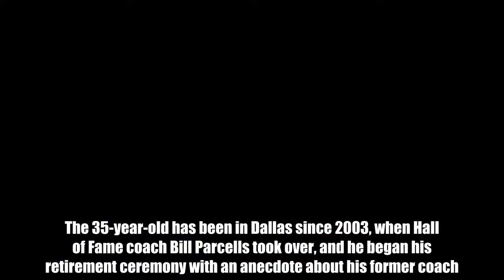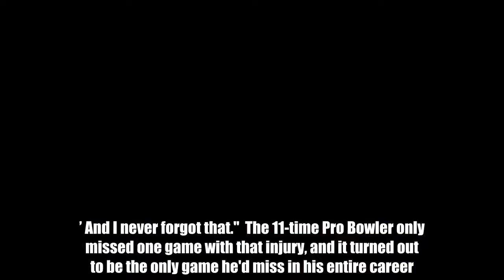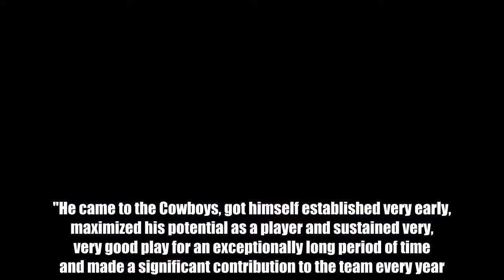Legendary former NFL coach heaps praise on newly-retired Cowboys TE Jason Witten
Longtime Cowboys TE Jason Witten confirmed in a press conference Thursday that he would be retiring from the NFL with immediate effect to take up a broadcasting career.  The 35-year-old has been in Dallas since 2003, when Hall of Fame coach Bill Parcells took over, and he began his retirement ceremony with an anecdote about his former coach.  Witten recalled an incident in his rookie year, after he had suffered a broken jaw that required three plates to be placed in his face to fix. He had just rejoined the team after spending a couple of days in hospital and was in the training room when Parcells approached him with some wisdom.  “'I’m just telling you, the best ones, they find a way,'”  he recalls Parcells telling him. “'And listen to me Witten, look at me now,' he says, ‘Durability and dependability, in this league, in this business, it’s invaluable.’ And I never forgot that."  The 11-time Pro Bowler only missed one game with that injury, and it turned out to be the only game he'd miss in his entire career.  The future Hall of Famer clearly admires his former coach, and it's safe to say the feeling is mutual.  "Jason Witten is what pro football is supposed to be about," Parcells told ESPN's Todd Archer on Thursday. "He came to the Cowboys, got himself established very early, maximized his potential as a player and sustained very, very good play for an exceptionally long period of time and made a significant contribution to the team every year. That's what pro football is supposed to be."  Witten's production was enormous over his career, complaining 1152 receptions (fourth most all time) 12,448 yards, 68 TDs in his stellar career, and Parcells certainly thinks he'll end up in the Hall of Fame.  "I don't think there's much doubt he's going to wind up in there," Parcells said. "His credentials are certainly worthy."  Aside from his former coach, Witten received plaudits around the league for his outstanding career. Two of his younger teammates in particular wanted to let him know how special he's been to play with in Dallas.  The man himself also had one other former Cowboy to thank; his longtime teammate and quarterback Tony Romo, whom he's following into broadcasting straight from the NFL.  Do YOU want to write for GiveMeSport? Get started today by signing-up and submitting an article